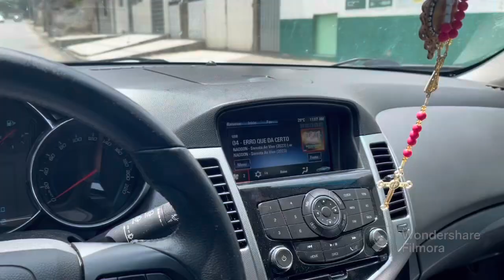Vestidos em atacado, peças a partir de 25,00 reais 🫢🫢 Caruaru / atacado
Nosso site do Atacado 👇🏻👇🏻

Nósso grupo do WhatsApp 👇🏻

Pessoal @mhare.santos

Loja varejo @boutique_ana_flor_novo

Loja atacado @atacadodamary

Nosso zap

Zap 2